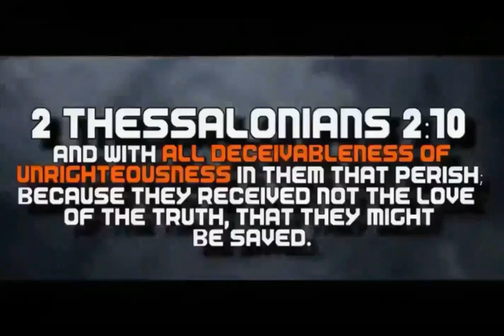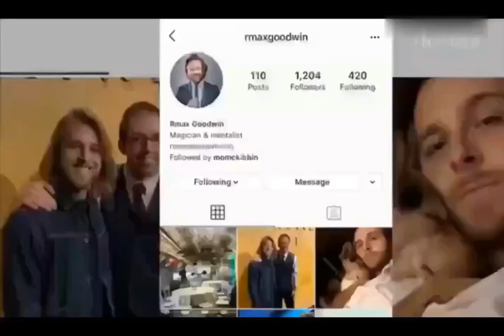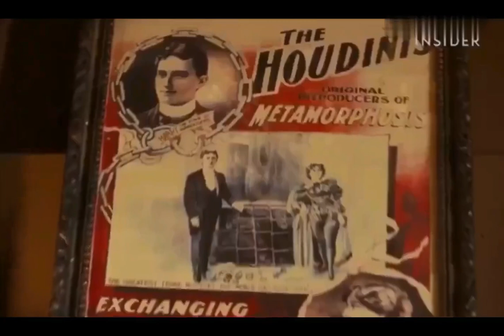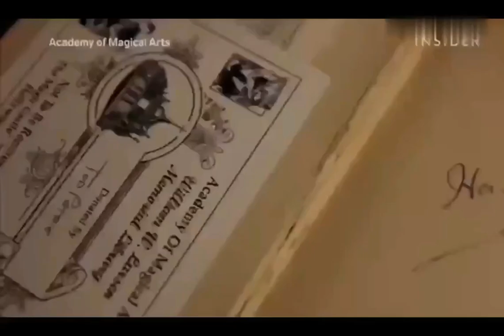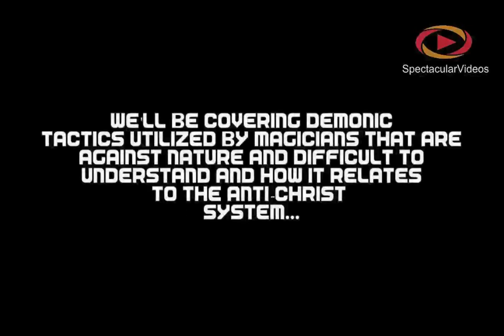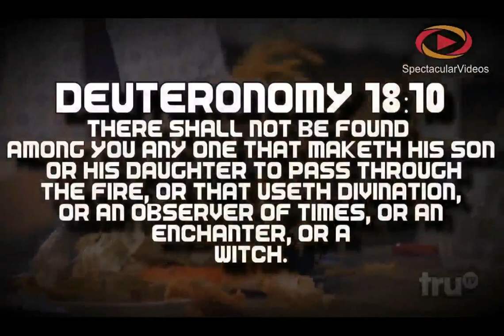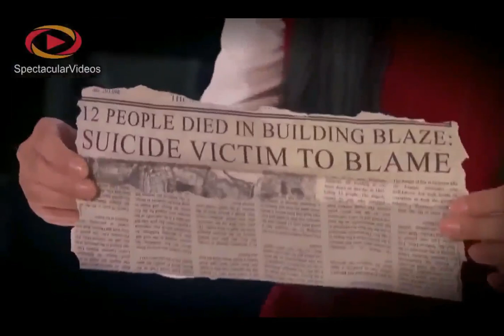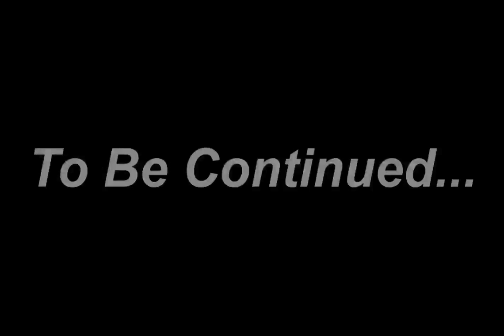LED by DEVILS: DEVIL MAGIC and Wizards, Magicians EXPOSED as Satan's puppets PT.8 (Full Documentary)